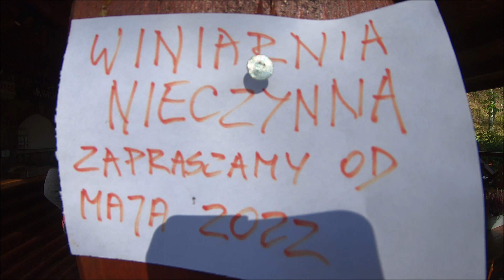Rambler #11 Jesienna Ziemia Kłodzka - zabawy dużych chłopców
Czego potrzeba do szczęścia?
Doborowego towarzystwa, trochę off roadu, 2 dni super pogody, pięknych widoków, fajnego miejsca aby siąść i "porozmawiać" no i jak się okazało dobrej strzelnicy.
Tak też było podczas naszego jesiennego spotkania. Znowu gościła nas piękna Ziemia Kłodzka. Tym razem działaliśmy na południe od Kłodzka.
Pogoda jak na zamówienie, ciepło i słonecznie ( choć trochę brakowała nam błota ;-) ). Trochę asfaltem, trochę polnymi drogami poznawaliśmy historię tych terenów, odwiedzając zamki, pałace, stare kamieniołomy. I ciesząc się z pięknych jesiennych widoków.
Jako bazę na nocne Polaków rozmowy oraz regenerację sił wybraliśmy znajdującą się w Nowym Waliszowie Willę Maria. Super miejsce i super gospodarze, polecam
Jednakże najwięcej frajdy dała nam wizyta w schowanej w Krosnowicach Strzelnicy WM GROT
Po wyjściu z niej na twarzy każdego z nas gościł przeogromny "banan"
Dwa dni szybko minęły więc już zabieramy się za planowanie zimowej edycji naszego spotkania.
trasy naszej wędrówki,
Dzień 1